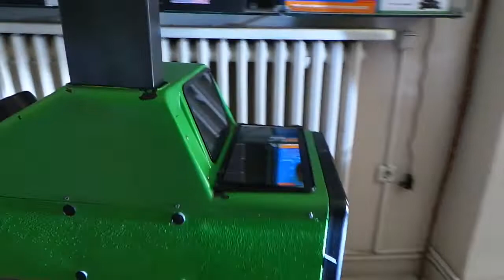Led far ampulü montajı uygulaması kısa H7 uzun farı 9005 LED Peugeot 3008